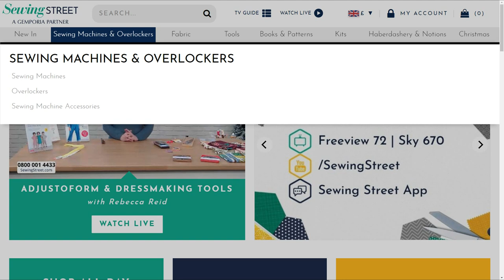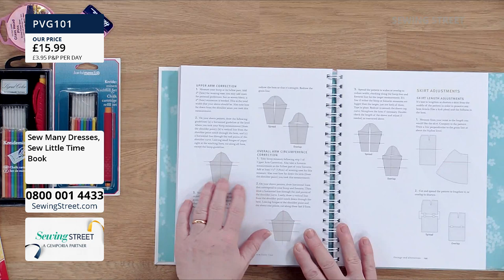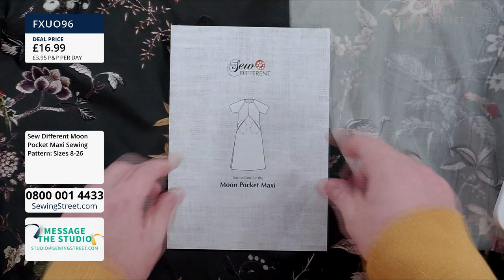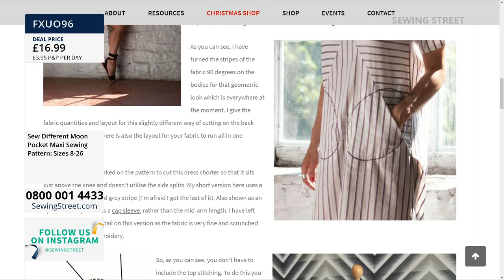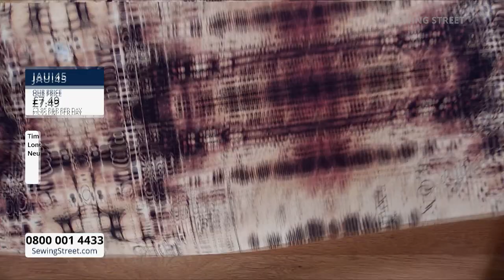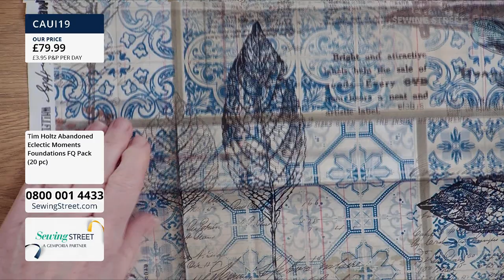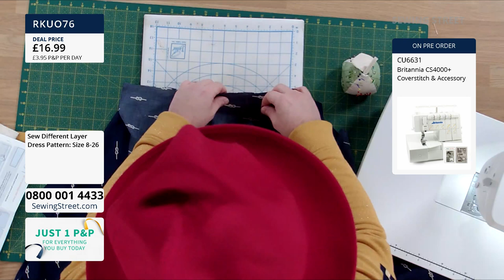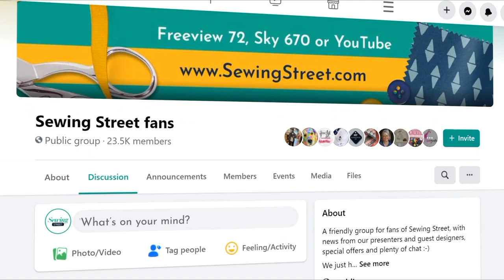Sewing Street – 19/12/2020 – Sew Different & Britannia Coverstitch with George Franklin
Shop any of the products featured in this video or via our UK call center on 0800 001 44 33

HOUR 1: 1:02:00
Adjustoform & Dressmaking Tools

HOUR 2: 2:02:00
Sew Different Moon Pocket Maxi with Clive Bruder

HOUR 3: 3:02:00
Fabulous Fabrics featuring Tom Holtz

HOUR 4: 4:02:00
Sew Different Layer Dress with Clive Bruder

HOUR 5: 5:02:00
Britannia Coverstitch with George Franklin